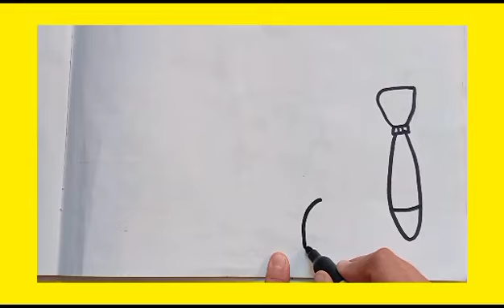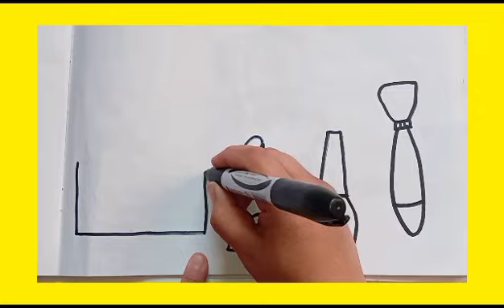How to draw easy makeup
Makeup tools, drawing for kids, how to draw Makeup tools,Makeup tools coloring book,Makeup tools drawing pages for kids drawing ,Makeup tools for learn colors painting coloring art,tik tok,Menggambar dan MewarnaiMenggambarlearn colorsart for kidshow to drawdrawing and coloringdrawing for kids
drawmakeup art drawing